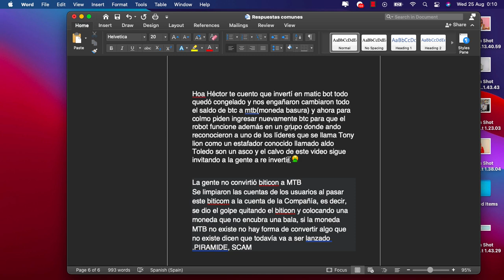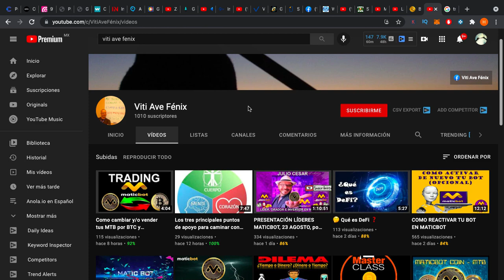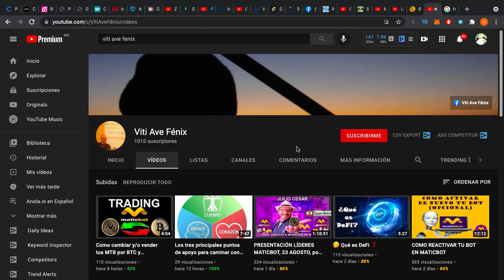😈Maticbot y la rata de 🐀Viti Ave Fenix🐁 siguen estafando con su token que 💸no sirve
Exponiendo a peligroso cerdo estafador que le faltan bolas con el pseudónimo de Viti Ave Fenix

¿Más Inversiones?